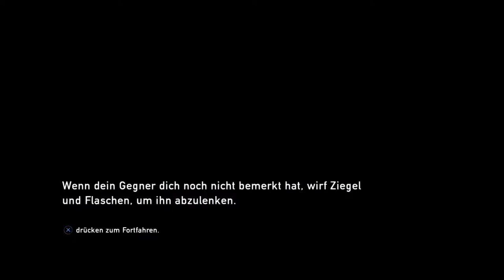Let's Play The Last of Us [04] - Sie ist nur Ware Joel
Entwickelt von Naughty Dog
Gepublished von Sony - Exklusivtitel für Playstation 3 / 4
Für Playstation 3 2013 erschienen
Für Playstation 4 als Remasterd 2014